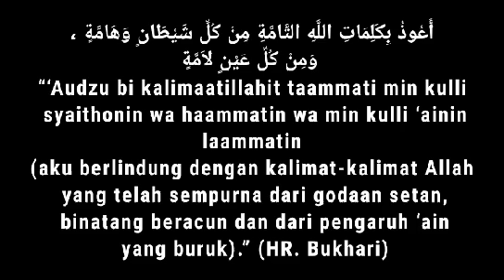MANTAN BLANK krn GUNA2 Orang Ke-3.Sgt membencimu bahkan tak mengenalmu | Ini Do'a membersihkannya